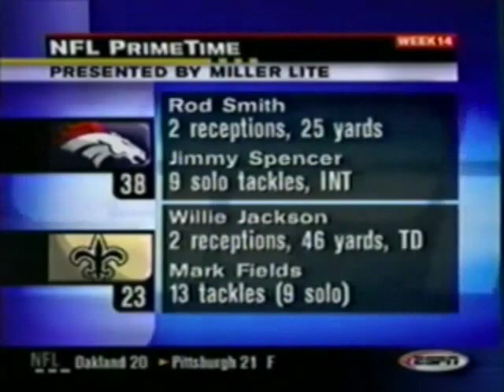Broncos vs Saints 2000 Week 14